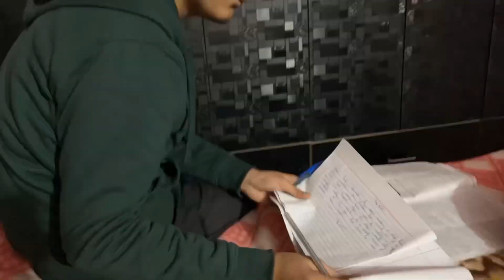Reached 🏡 home | Bus wale ne ghar se 15km dur chhoda 😟|CA final exam dates | Kab hain exams |VLOG